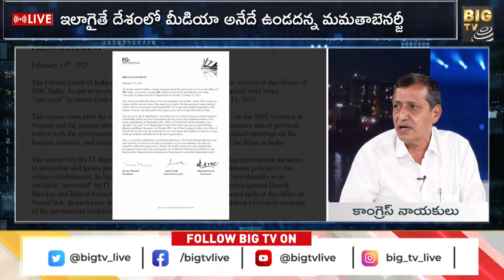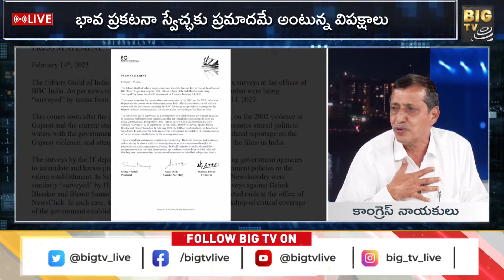K K Mahender Reddy : గుమ్మడి కాయ దొంగ ఎవరంటే భుజాలు తడుముకున్నట్టు... ! || BIG TV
LIVE : రెయిడా..రివేంజా? |Prime Time With PV |Debate On Income Tax Raids In BBC India Offices |BIG TV